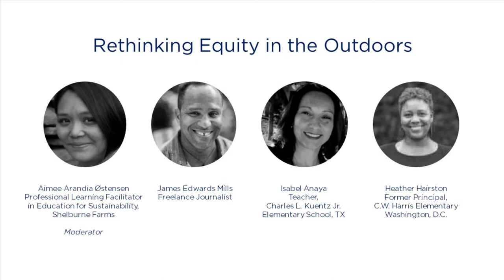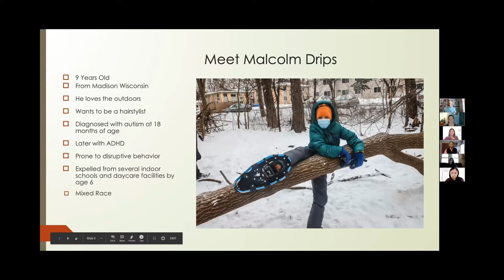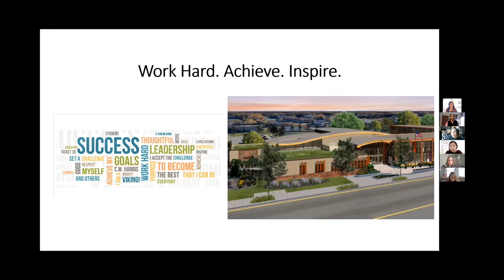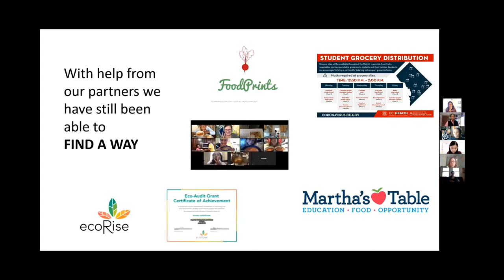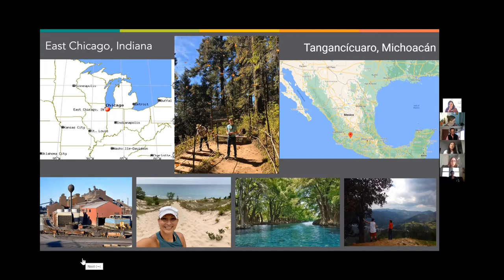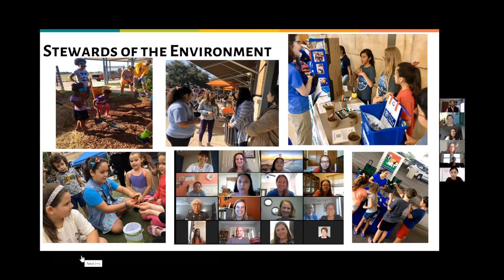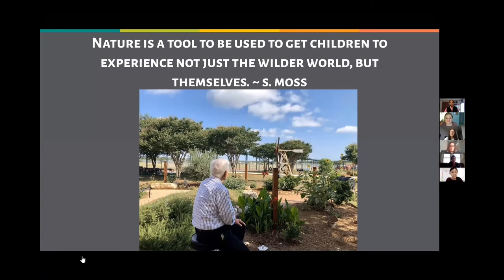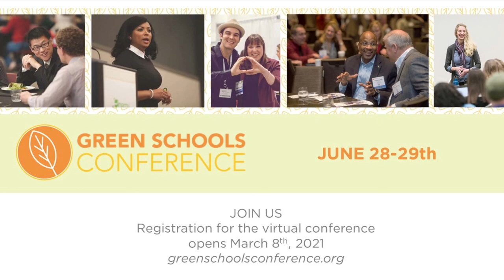Rethinking Equity in the Outdoors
This educational summit is hosted by the Center for Green Schools and the Green Schools National Network.

Extending the classroom beyond the school walls has become a hot topic in conversations on how to keep schools open. However, offering rich outdoor learning experiences has more often been offered to students and schools of an advantaged demographic. Not everyone has equitable access to learning in a natural setting. Recognizing the health and academic benefits to ALL students, the panel will talk through strategies that lead to opportunity for all. No matter the cultural identity, zip code or family financial situation, well-designed outdoor learning experiences have a dramatic impact.

Aimee Arandia Østensen (Moderator), Professional Learning Facilitator in Education for Sustainability, Shelburne Farms
Heather Hairston, Former educator & EcoRise Board Member
Isabel Anaya, Teacher, Charles L. Kuentz Jr. Elementary School (TX)
James Edward Mills, Freelance Journalist